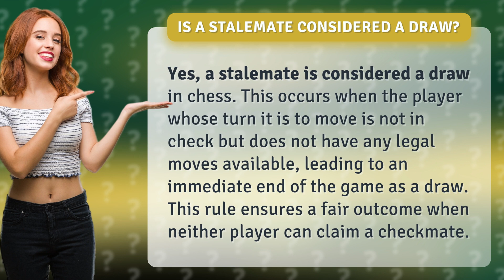Is A stalemate considered a draw?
Understanding Stalemate in Chess: Is It a Draw? • Stalemate Draw • Learn why a stalemate is considered a draw in chess, when a player has no legal moves left. This rule ensures a fair outcome when neither player can achieve checkmate.